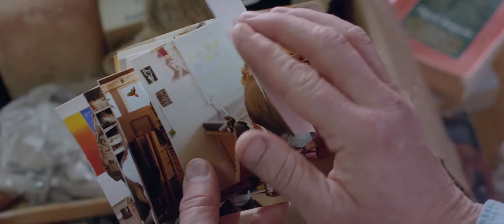A WHITE, WHITE DAY (Trailer)